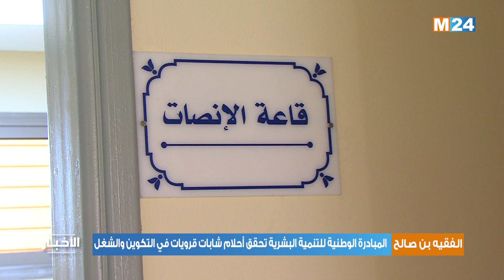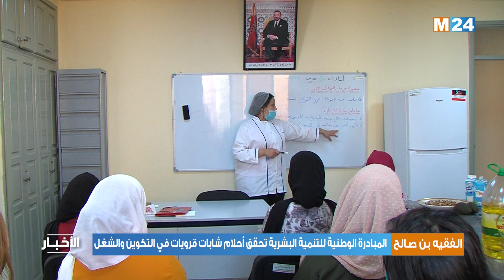المبادرة الوطنية للتنمية البشرية تحقق أحلام شابات قرويات في التكوين والشغل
المبادرة الوطنية للتنمية البشرية تحقق أحلام شابات قرويات في التكوين والشغلب بجماعة اولا عياد بالفقيه بن صالح